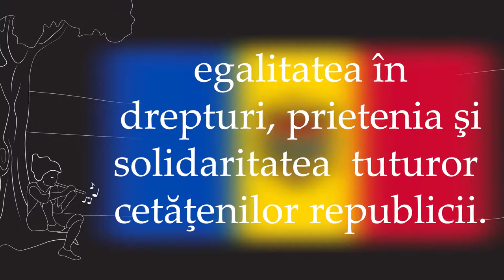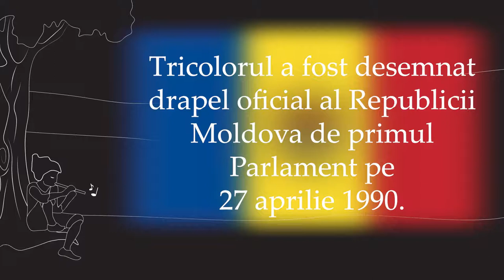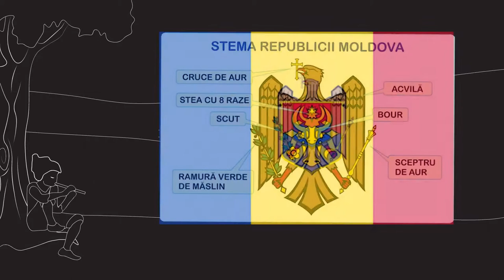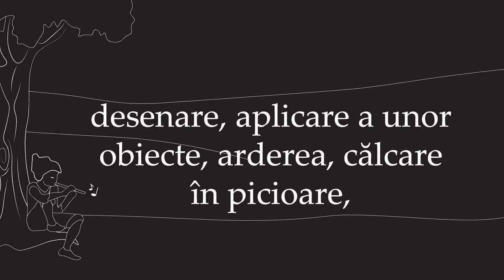27 aprilie 2022